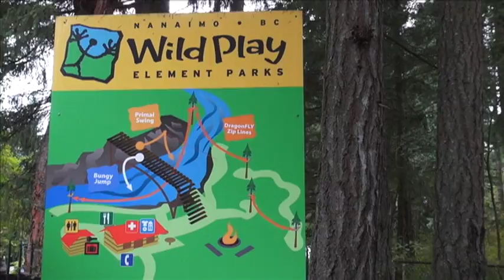"Kim Rock" Screams at WildPlay in Nanaimo - Shaw TV Victoria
Shaw TV's Kim Rock heads to Nanaimo with Shaw TV from across Vancouver Island to scream our lungs out on the Primal Swing and the Dragonfly Zip!